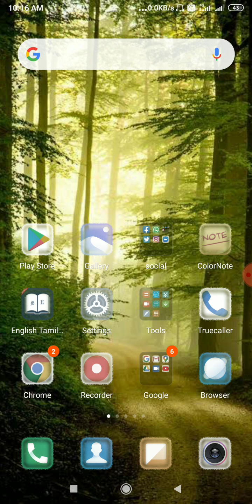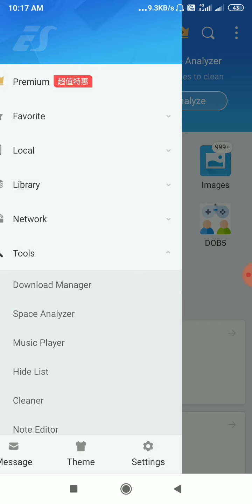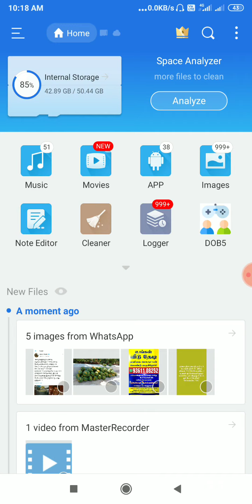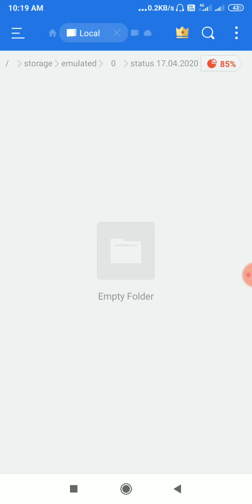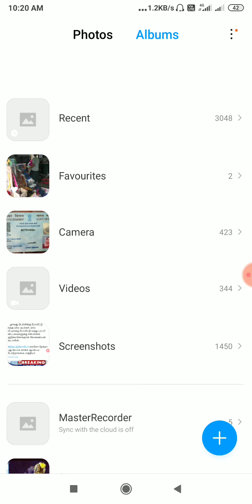How to back up friends' whatsapp statuses. நண்பர்களின் whatsapp status களை எவ்வாறு Back up எடுப்பது?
நண்பர்களுடைய whatsapp status களை எவ்வாறு back up எடுத்து நமது சேமித்து வைப்பது?